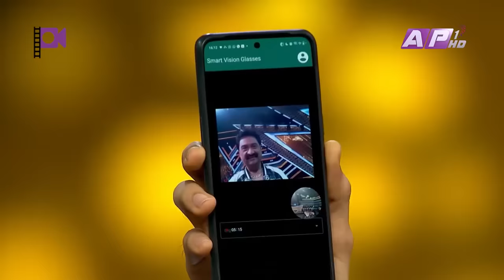मेनुकालाई धर्मसंकट... नेपाल की भारत ? | THE PRAKASH SUBEDI SHOW | S02 | EPISODE 10 | MENUKA POUDEL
मेनुकालाई धर्मसंकट... नेपाल की भारत ? | THE PRAKASH SUBEDI SHOW | SEASON 02 | EPISODE 10 | MENUKA POUDEL

THE PRAKASH SUBEDI SHOW :
Season : 02
Episode : 10
Presenter : Prakash Subedi
Guest : Menuka Poudel

Producer: Rachana gautam
Editor: Subin dahal
Script/Voice-Over : Sachit Khadka
Studio Camera : Nabaraj Adhikari, Surendra Maskey, Santosh KC
Camera Assistant: Binaya Malekar, Madan Khadka
Graphics: Bibek Shrestha, Susan Shahi
Mastering : Indra Manandhar
Makeup: Shova Shrestha, Safalta Gurung
Management: Paru Subedi